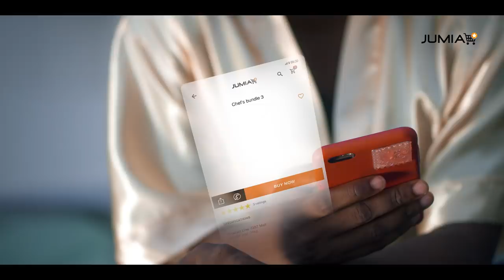Jumia Easter sale 2019 || Shop Easter Deals from April 8th - 21st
The biggest sale of the season

- Century washer 6kg at N29,990

- Ginonee S10 Lite 4GB/32GB

- Tomato Paste 1 Carton N1,990 and Mama’s Pride Rice 50kg N10,990

- Win N1,000 fuel voucher everyday

or